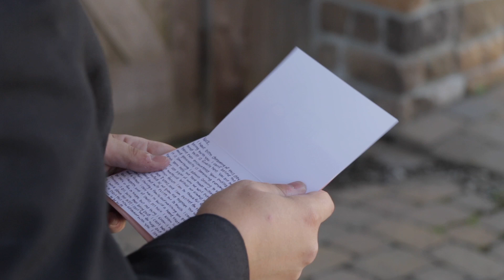Nick & MacKenzie Curry 8.19.17 short version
The wedding day of Nick and MacKenzie